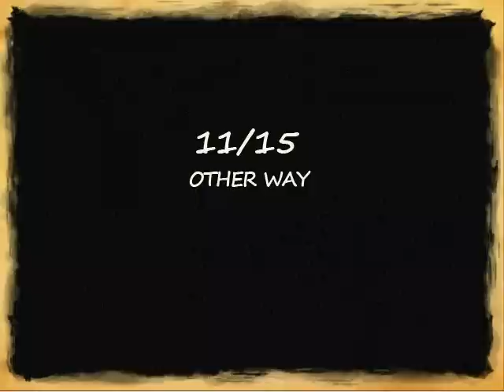Ticket Walkthrough part 2 Level 10-15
A walkthrough video for Ticket levels 10 - 15.